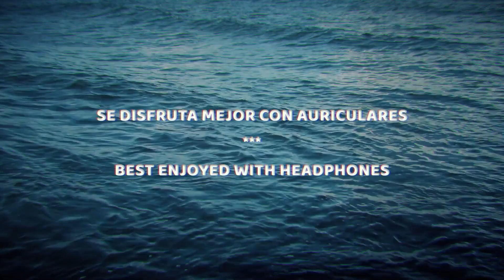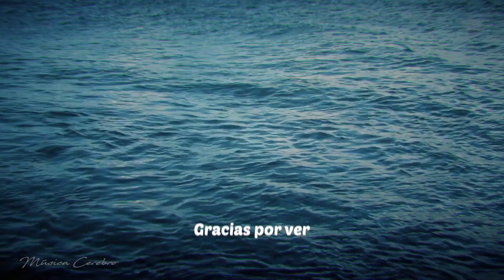432 HZ VIBRATES IN TUNE WITH THE UNIVERSE 🌀 OM Frequency, Relaxing Music 8D + ASMR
The frequency or tuning 432 hz is directly related to the vibration and tuning of the Universe, it is also called the OM frequency and can be used as a therapy to harmonize the body through the law of resonance and raise positive vibrations in general. This relaxing music with 8D surround sounds of ASMR sea waves environment, is carefully designed for complete relaxation of mind, body to help vibrate in tune with the vibrations of the Universe.

You can use headphones for greater effectiveness, you can also use it to harmonize spaces. frequency 432hz

To increase effectiveness, follow the breathing guide by performing the following four steps:

🔸 Inhale slowly for four seconds.
🔸 Hold your breath for four seconds.
🔸 Exhale slowly for four seconds.

Repeat at least 5 times or until you enter a state of calm and tranquility.

Listening with headphones is recommended, but not required.

👉 I hope I have won your subscription. 😊

*This music does not replace any specialized medical treatment*

Thanks!

🔶 Brain Music - Healing Relaxation 🔶